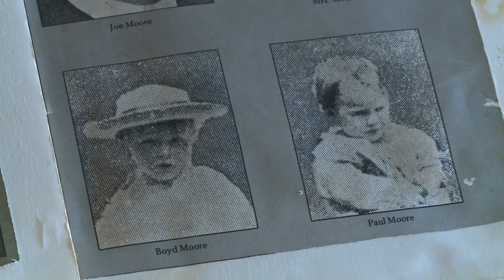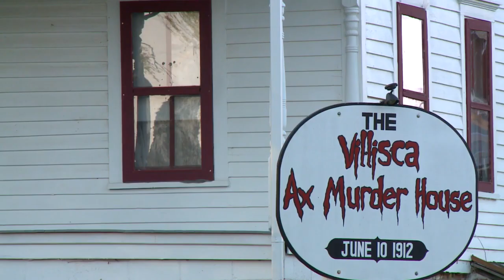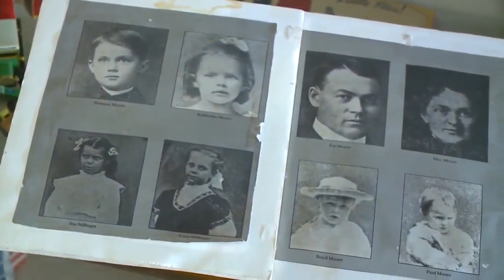KCCI Archive: The story of the Villisca Ax Murder House